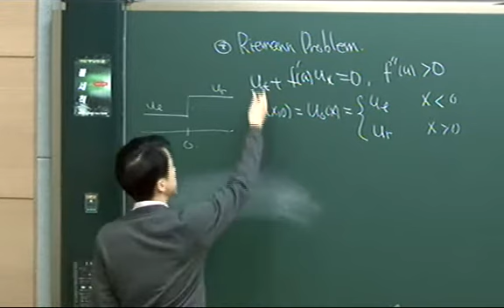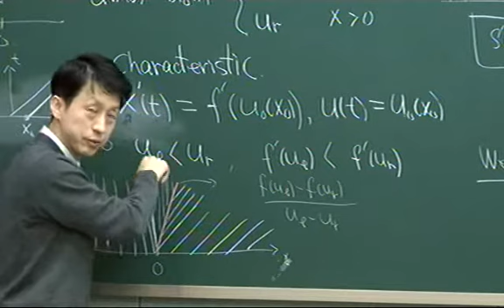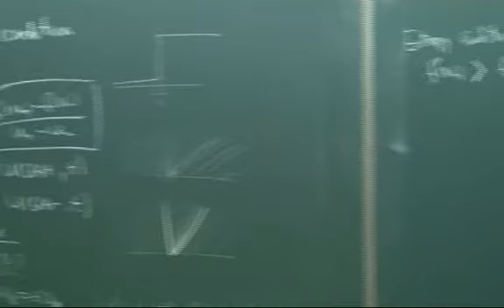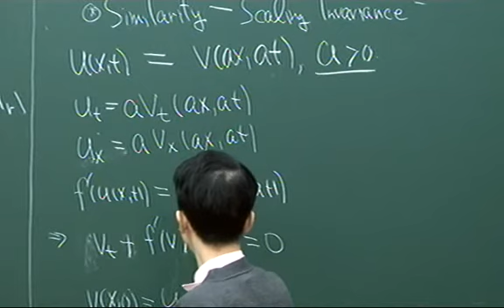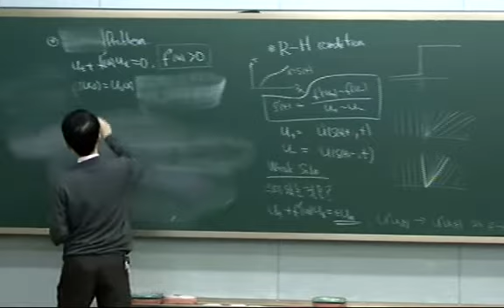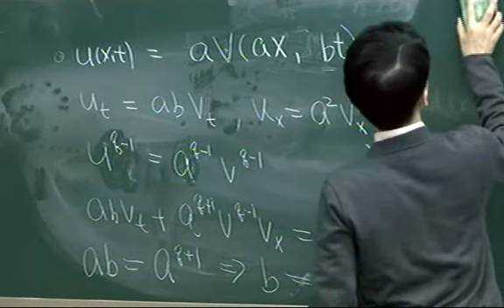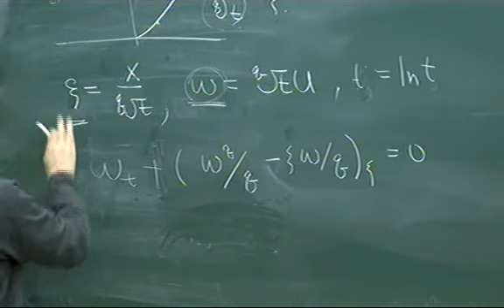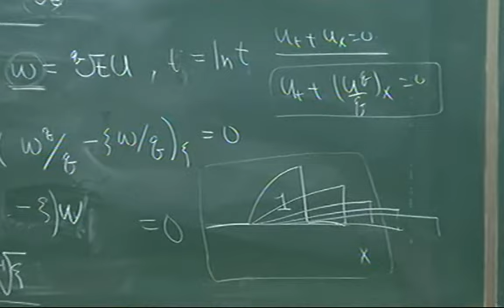Kim, Yongjung (KAIST) / Structure of solutions to conservation laws II / 2009-01-31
NIMS Workshop and Minicourse :Mathematical Analysis, Numerics and Application in fluid and gas dynamics'